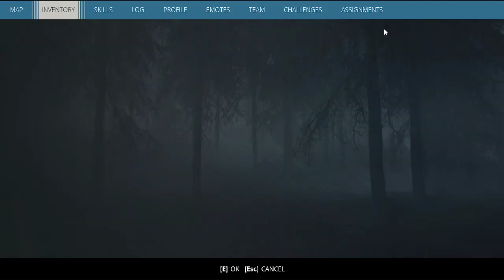Generation Zero w/Spazbo4 Ep.5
In this brand new series me and Spazbo4 try to figure out why ham and no burgers.

please give this ogre lover some love.